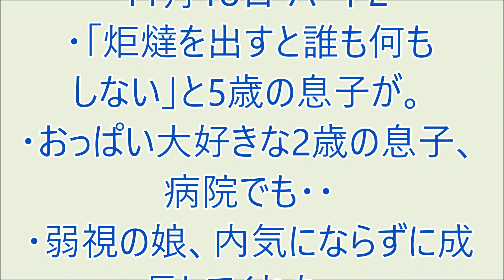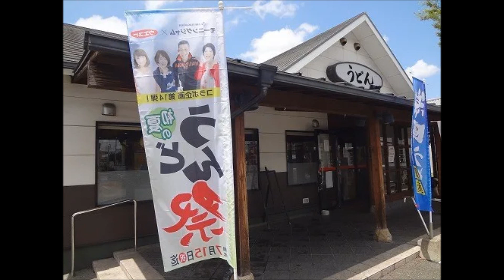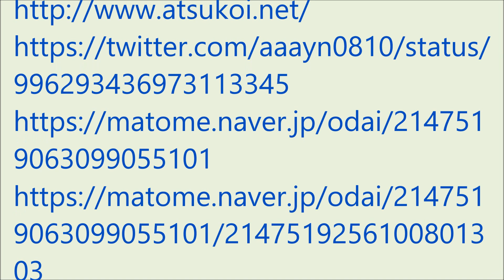爆笑!! おもろい家族 11月18日パート2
・「炬燵を出すと誰も何もしない」と5歳の息子が。
・おっぱい大好きな2歳の息子、病院でも・・
・弱視の娘、内気にならずに成長してくれた・・